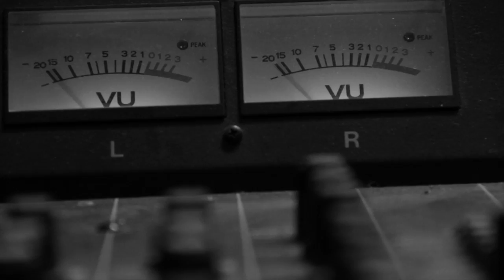Le Cercle Collectif - Freestyle Studio Pirate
Instrumental : L Produx
Voix & Scratch : Le Cercle Collectif
Images : Ben Tosi et Undertown
Réalisation : Luij Aka Ploug'zèd

Pour la promo du label Studio Pirate, toutes les infos sur: studiopirate.net

STUDIO PIRATE ANTICOPYRIGHT/ FUCK 2015